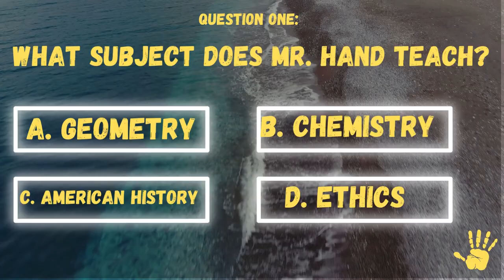Fast Times At Ridgemont High Mini Movie Trivia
How much do you know about Fast Times at Ridgemont High? Test your knowledge on Spicoli, Brad Hamilton, Mr. Hand and the whole gang. Take our short quiz now and find out!